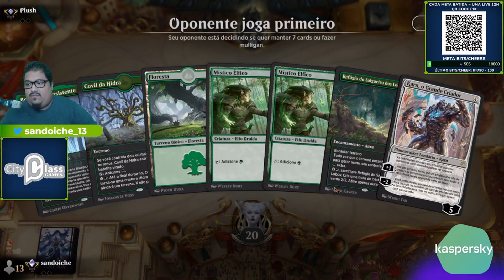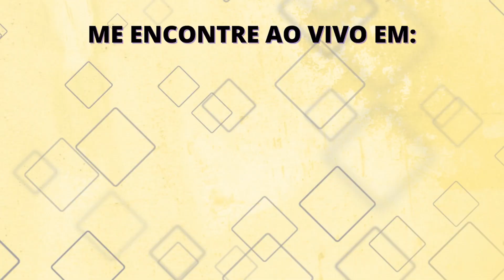O BOM FILHO A CASA TORNA! Mono Green Devotion Explorer Gameplay (Magic Arena)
(desconto e bônus com o cupom SANDUBA através do nosso link!)

Deck
15 Forest
4 Llanowar Elves
4 Elvish Mystic
4 Nykthos, Shrine to Nyx
1 Skysovereign, Consul Flagship
4 Karn, the Great Creator
4 Kiora, Behemoth Beckoner
4 Cavalier of Thorns
2 Lovestruck Beast
4 Wolfwillow Haven
4 Old-Growth Troll
2 Lair of the Hydra
4 Storm the Festival
2 Reckoner Bankbuster
2 Boseiju, Who Endures

Sideboard
1 Skysovereign, Consul Flagship
1 Sorcerous Spyglass
1 God-Pharaoh's Statue
1 Pestilent Cauldron
1 Haywire Mite
1 Cityscape Leveler
1 Portal to Phyrexia
1 Tormod's Crypt
2 Lovestruck Beast
1 Shadowspear
1 Treasure Vault
1 Reckoner Bankbuster
1 The Mightstone and Weakstone
1 The Stone Brain

Vídeo com Game Play no Magic Arena com o deck Mono Green Devotion, no formato Explorer com Phyrexia All Will Be One!